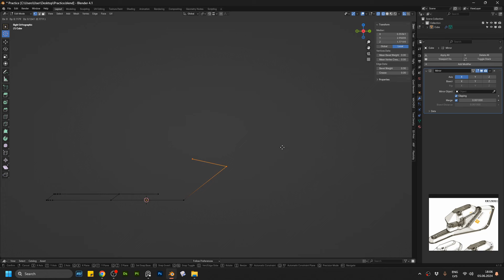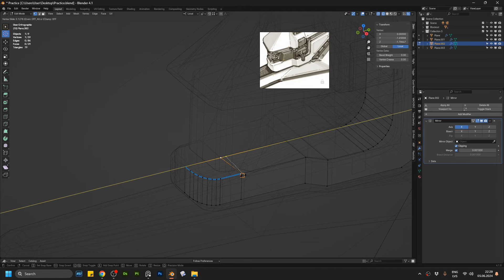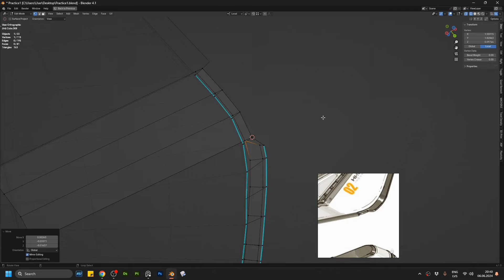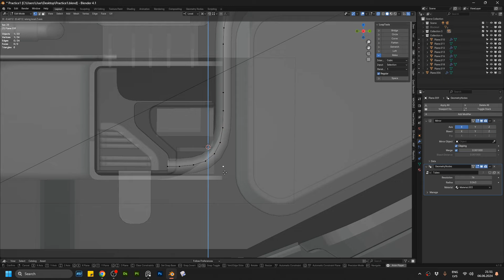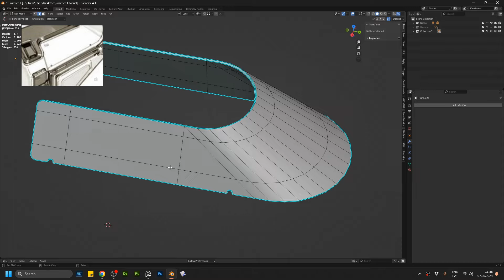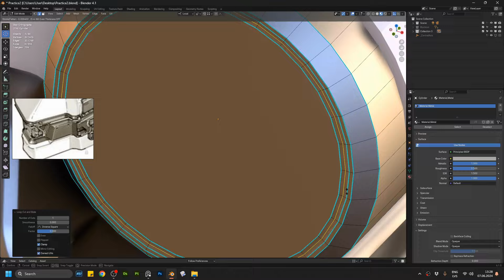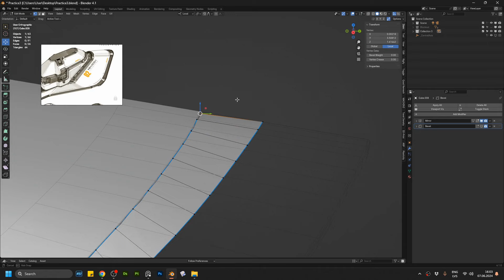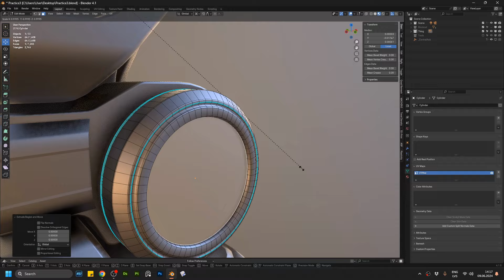Hard surface modeling practice 03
Model based on sketch by Himesh Anand.